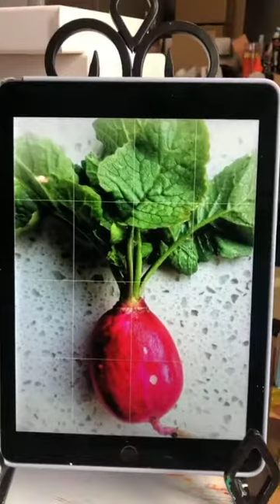Radish oil painting demonstration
How colorful and fun is this simple radish? It was as much fun to paint as it looks!

Oh, and please pass along my YouTube channel to anyone that you think might enjoy my videos, I think if I get enough followers I can do my demos right on YouTube and that may be easier for everyone...so thanks in advance!